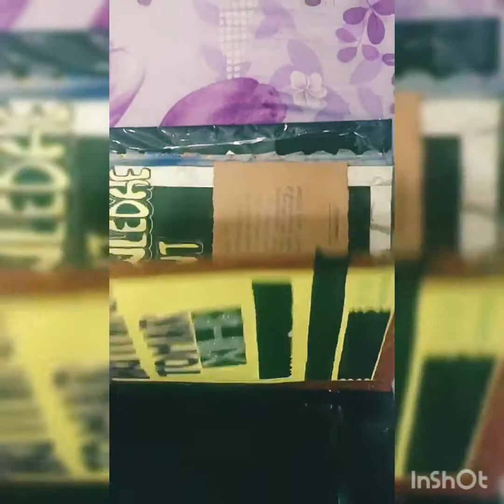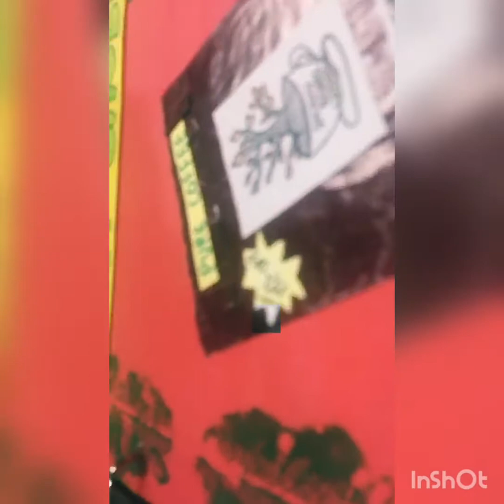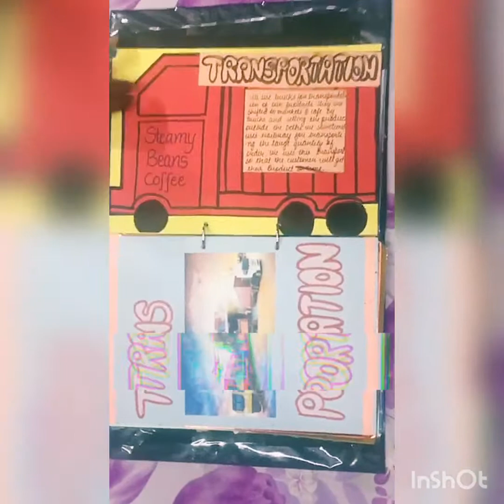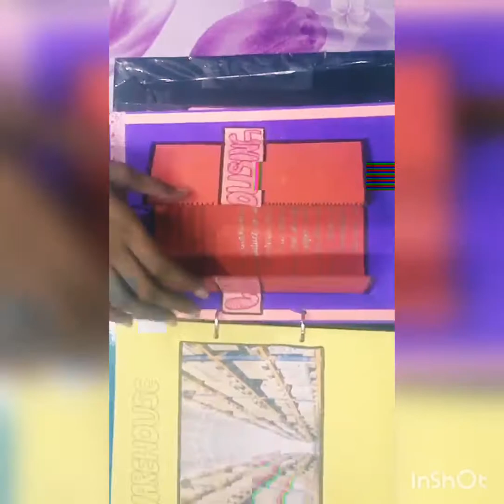Bst project on product coffee class 12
💯💯💯full marks gurantee